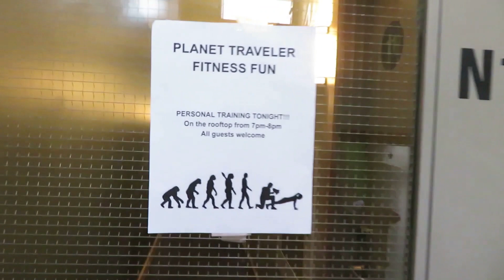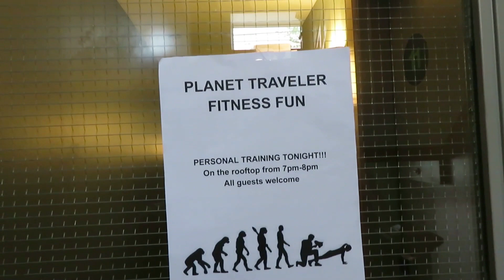[vlog2탄!!]직항업그레이드썰+숙소투어 첫날-[SIN넘버/개통하기]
제가 이용했던 캐나다 토론토의 호스텔 정보입니당!!